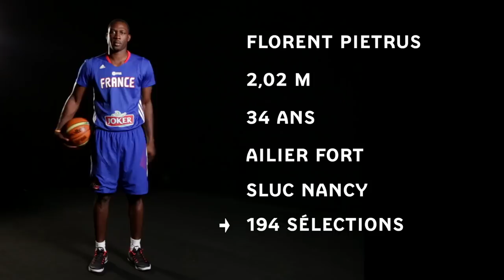Les Mots Bleus : Florent Pietrus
Les joueurs de l'Equipe de France se racontent dans une série de portraits : "Les Mots Bleus". Découvrez Florent Pietrus